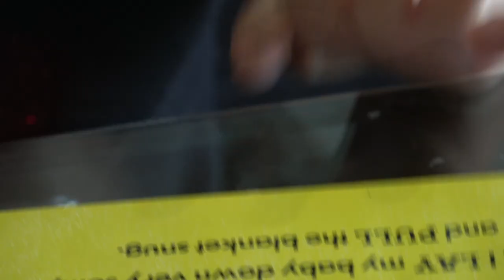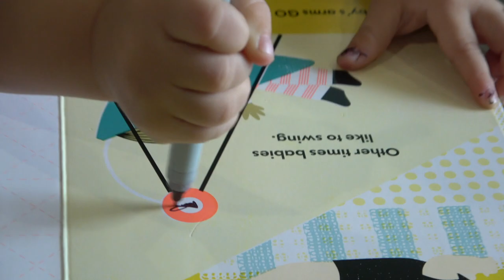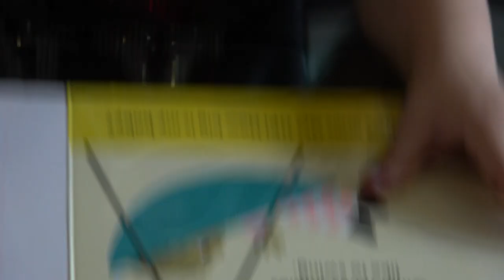căt móng tay jade là 1 kì tích của mẹ